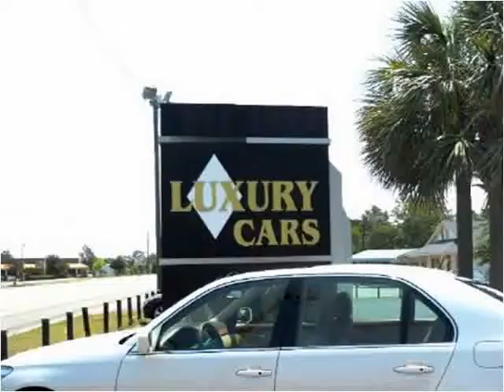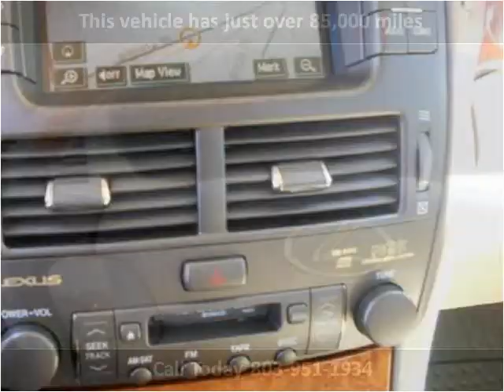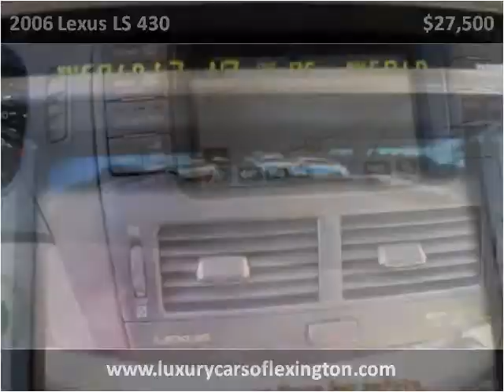2006 Lexus LS 430 Used Cars Lexington SC